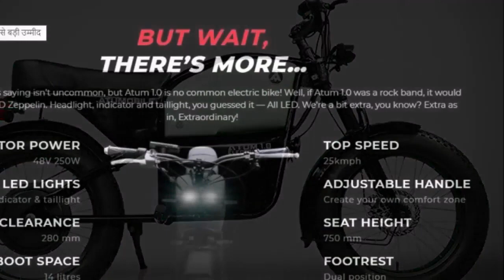महज 7 रुपये के खर्च में 100 Km तक चलेगी ये बाइक, कीमत 50 हजार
अगर आप महंगे पेट्रोल से परेशान हो गए हैं, तो फिर आप इस नई इलेक्ट्रिक बाइक को खरीद सकते हैं. इस इलेक्ट्रिक बाइक को लॉन्च करने वाली कंपनी का दावा है कि महज 7 से 10 रुपये के खर्च में इससे 100 किलोमीटर तक का सफर तय किया जा सकता है

इस बाइक को बाजार में हैदराबाद की इलेक्ट्रिक व्हीकल कंपनी Atumobile प्राइवेट लिमिटेड ने उतारा है. कंपनी ने इस बाइक को Atum 1.0 नाम से उतारा है. Atum 1.0 इंटरनेशनल सेंटर फॉर ऑटोमोटिव टेक्नॉलजी (ICAT) द्वारा मान्यता प्राप्त लो-स्पीड इलेक्ट्रिक बाइक है

इस बाइक की सबसे बड़ी खासियत यह है कि इसे चलाने के लिए आपको ड्राइविंग लाइसेंस की जरूरत नहीं होगी. साथ ही इस बाइक को खरीदने पर रजिस्ट्रेशन कराने की भी जरूरत नहीं है. यानी ग्राहक को केवल एक बार बाइक की कीमत चुकानी होगी

Atum 1.0 इलेक्ट्रिक बाइक में पोर्टेबल लिथियम-ऑयन बैटरी दी गई है, इसकी बैटरी 4 घंटे में फुल चार्ज हो जाती है. कंपनी की मानें तो फुल चार्ज हो जाने पर यह बाइक 100 किलोमीटर तक चल सकती है. कंपनी बैटरी पर दो साल की वारंटी भी दे रही है

कंपनी का दावा है कि Atum 1.0 की बैटरी एक बार फुल चार्ज होने में करीब 1 यूनिट बिजली लेती है. 7-10 रुपये के खर्च में 100 किलोमीटर तक चल सकती है. Atum 1.0 इलेक्ट्रिक बाइक कीमत 50 हजार रुपये है

सबसे आसान बात यह है कि इसकी बैटरी को नॉर्मल थ्री-पिन सॉकेट के जरिये कहीं में चार्ज कर सकते हैं. बाइक कई रंगों में उपलब्ध है. इलेक्ट्रिक बाइक में 20X4 फैट-बाइक टायर दिए गए हैं. बाइक में लो सीट हाइट, LED हेडलाइट, इंडीकेटर्स, टेललाइट और फुली डिजिटल डिस्प्ले दिया गया है

Atum 1.0 इलेक्ट्रिक बाइक को कंपनी के तेलंगाना स्थित ग्रीनफील्ड मैन्युफैक्चरिंग प्लांट में निर्माण किया गया है. इस प्लांट की प्रॉडक्शन कैपसिटी 15,000 यूनिट है, जिसे बढ़ाकर 25,000 यूनिट किया जा सकता है